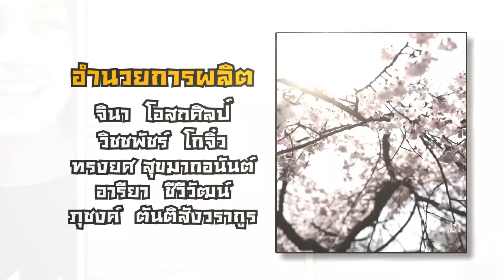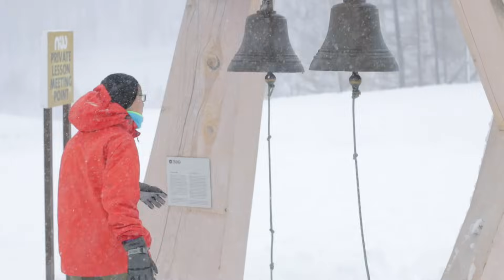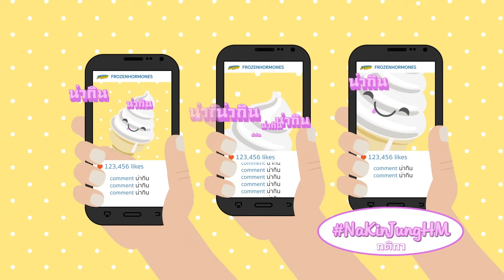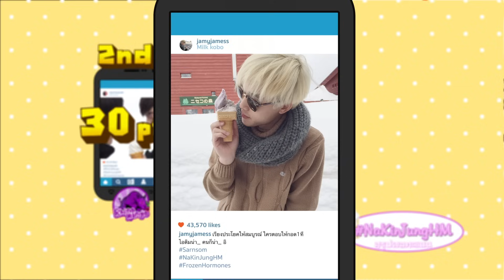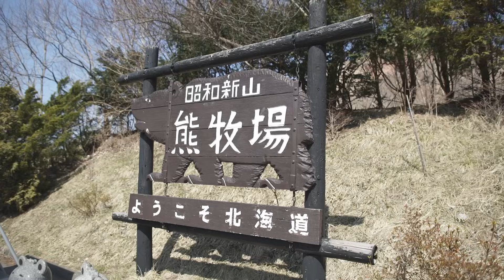Frozen Hormones ทริปว้าวุ่น 0 องศา FULL EPISODE 5 | Nadao Bangkok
ตอน "อำลาคิโรโระ มุ่งหน้าสู่เมืองแห่งออนเซ็น โนโบริเบทสึ"

"เกมการแข่งขันยังคงต่อเนื่อง การขนน้ำครั้งยิ่งใหญ่ที่วุ่นวายที่สุด เมื่อเหล่าวัยรุ่นเริ่มสรรหาวิธีโกงและกลั่นแกล้งกันถึงขั้นรุนแรง แต่นี่เป็นเพียงแค่จุดเริ่มต้น เพราะความร้อนแรงจะถูกดับด้วยความเย็นจากซอฟท์ครีมแสนนุ่มที่ Milk Kobo และความน่ารัก จากพี่หมี คุมะ ในภารกิจ Selfie กับหมี พร้อมการปรากฏตัวของเพื่อนร่วมทริปคนใหม่ ที่จะมาสร้างสีสันให้กับ Frozen Hormones มากยิ่งขึ้น"